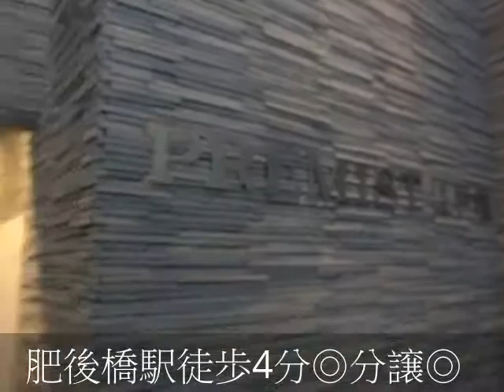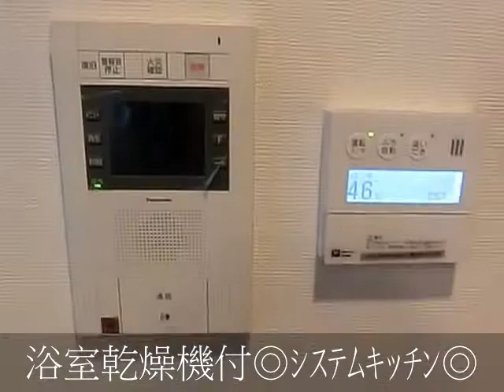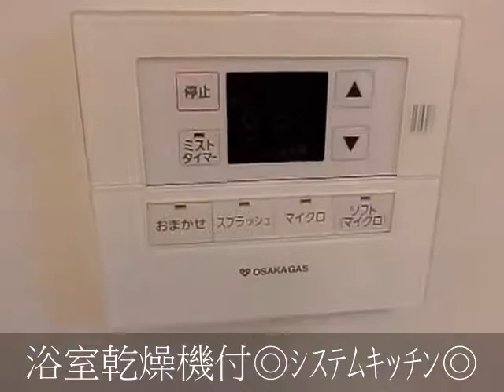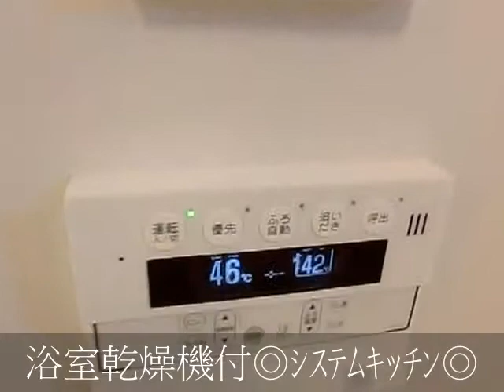プレミスト江戸堀 ２LDK 分譲 肥後橋駅 淀屋橋駅